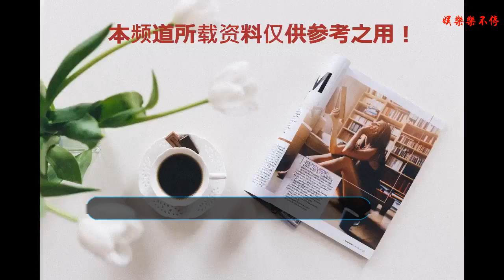趙薇白宇鄧倫楊穎《智族GQ》年度人物盛典，蔡徐坤獲“年度新人”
2018時尚雜志《智族GQ》“年度人物盛典”活動
    舉辦時間：2018年9月8日下午6點
    活動內容：智族GQ雜志活動
    活動地點：上海市船廠1862時尚藝術中（濱江大道1777號）
    9月8日下午6點 ，2018時尚雜志《智族GQ》“年度人物盛典”活動在上海市船廠1862時尚藝術中（濱江大道1777號）如期舉行，參加此次盛會的又各行各業為社會做出極大貢獻的各界人士，包括趙薇白宇鄧倫楊穎和蔡徐坤，王中磊武大靖惠若琪眾多巨星云集。捧回了相應領域的大獎，其中，蔡徐坤獲得“年度新人”，并以五兒子《wait wait wait》為特別舞臺給大家呈現一場live視聽盛宴。

    憑借《偶像練習生》c位出道的人氣偶像蔡徐坤，一直擁有居高不下的人氣和熱度，收到眾多的關注和喜愛，禍福相依，隨之而來的就是漫天的質疑聲，對此，蔡徐坤默默的用行動向那些質疑聲發出了對抗。

    在繁重的行程間隙，推掉了很多工作潛心原創，8月2號，蔡徐坤20歲生日當天，包含他三首原創作品的全新的ep《1》發布，迅速搶占個榜單榜首，堵住了那些質疑他能力的悠悠眾口。

    隨后8月23號，在錄制《中國音樂公告牌》當天，蔡徐坤第五首原創歌曲《wait wait wait》發布，并且他用一個月的時間準備一個完美的打歌舞臺為五兒子打歌，這個舞臺也在9月7日愛奇藝播出，舞臺效果非常酷炫，蔡徐坤一展“細節控”形象，每一個方面都力求自己每一個舞臺不留遺憾。

    今天舉行的《智族GQ》年度人物盛典，蔡徐坤憑借實力獲得《智族GQ》年度人物盛典的“年度新人”獎項，實至名歸。五兒子《wait wait wait》為特別舞臺給大家呈現一場live視聽盛宴。自出道以來，蔡徐坤的成就和進步有目共睹，“花花世界，靜守己心”是他的座右銘，期待蔡徐坤給我們帶來更多的驚喜。

    （圖源見水印）